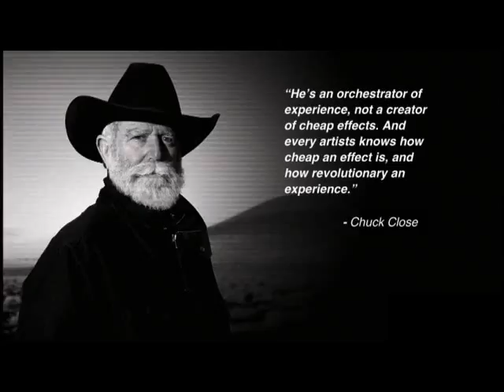James Turrell - Looking at Light 1/2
A discussion with artist James Turrell, who's installations examine "perception, light, color, and space, with a special focus on the role of site-specificity." (Charlie Rose, July 1 2013)